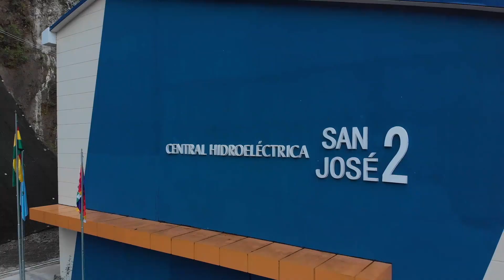Hidroeléctrica San José II /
DONACIONES en Tigo Money : 77450241

La central hidroeléctrica San José 2, con capacidad para generar 69 megavatios, fue inaugurada ayer. Esta segunda fase complementa a la primera fase del proyecto (San José 1 de 55 MW) inaugurada a fines del año 2018 e incrementa la capacidad de generación de energía a un total 124 MW, volumen que será destinado al Sistema Interconectado Nacional (SIN) y que equivale a cubrir el 10 por ciento de la demanda interna de electricidad.

Según el presidente Evo Morales, con esta nueva planta el país producirá alrededor de 2.300 megavatios, de los que se prevé 1.600 se destinen a cubrir la demanda interna durante este año y el excedente para exportación.

“Este año vamos a incorporar 1.000 megavatios a las reservas que tenemos”, manifestó el jefe de Estado, en el acto de inauguración, al referirse a proyectos que se calcula entren en funcionamiento en las regiones de Tarija, Santa Cruz y Cochabamba para llegar a 3.300 de producción.

“Hoy, no nos falta energía; nos sobra, y nos estamos preparando para exportar energía”, enfatizó el presidente.

Justamente, parte del proyecto está orientado a exportar electricidad al norte argentino, algo que se está “negociando”, precisó.

El país espera producir más de 3.000 megavatios con la ejecución de varios proyectos hidroeléctricos, con miras a exportar 1.000 megavatios hacia 2020.

La segunda fase de la planta hidroeléctrica San José —ubicada en el municipio de Colomi del departamento de Cochabamba—, fue financiada por CAF —banco de desarrollo de América Latina— y el Estado boliviano, a través del

Banco Central de Bolivia (BCB). La inversión total de la obra fue de 287,52 millones de dólares, de los cuales CAF financió el 33 por ciento (94,88 millones de dólares), según un comunicado del organismo regional.

hidroelectrica san jose 2